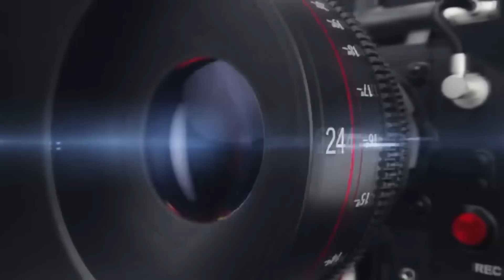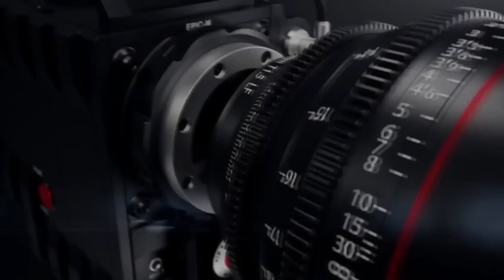1. RODJENDAN ELIZABETA PART 3 / 07.06.2023 BEOGRAD STUDIO ZVONKO 4K ULTRA HD LESKOVAC /